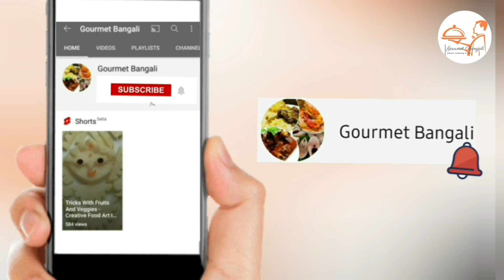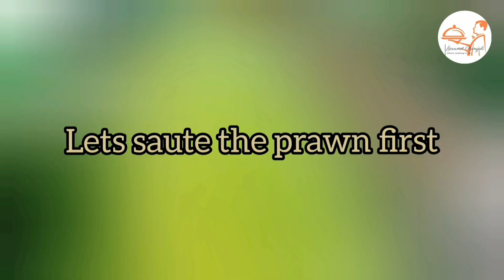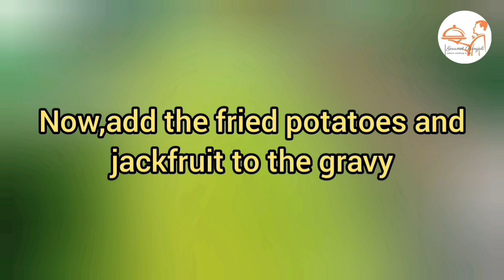Baby Jackfruit Recipe | Echor chingri | Chingri diye echor | Echorer dalna | Kucho chingri recipe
This video is the copyright of gourmetbangali.
We are not promoting any kind of violence with this video towards animal, insects or any creature.
our only motive is to show you the method to cook perfect dishes and fall in love with cooking.
we love cooking and we love to share our recipes with you.

lots of love from our entire gourmetbangali team.

KFC style chicken fry | কম খরচে খুব সহজে তৈরি করুন একদম দোকানের মতো KFC স্টাইলে চিকেন ফ্রাই রেসিপি |